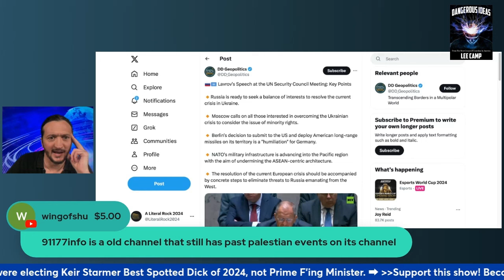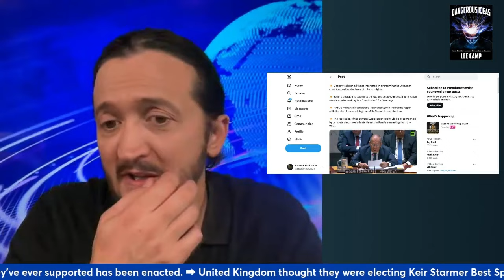Russia's Top Diplomat DESTROYS NATO In Speech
Russia's top diplomat Sergey Lavrov delivers a scathing takedown during his powerful speech at the United Nations.